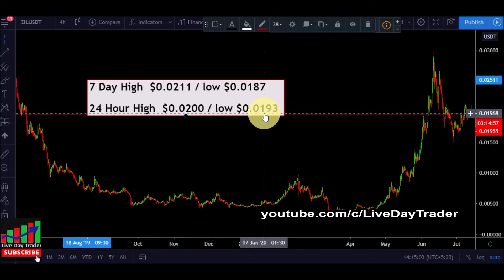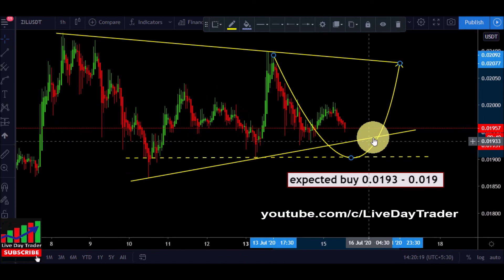Zilliqa ZIL price prediction and expected today buying support area 0.0019 ? 15th july 2020